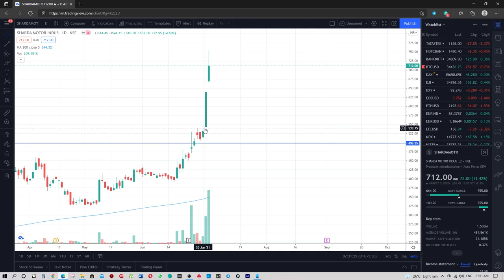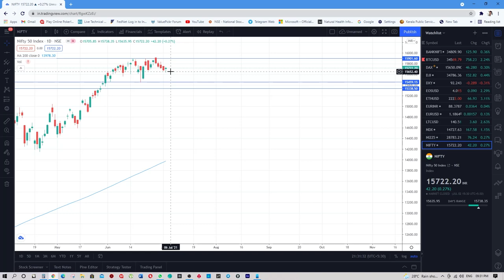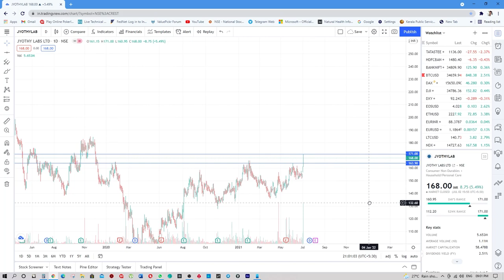Stocks to Watch - Thyrocare Pharmeasy Deal -Stock Market Next Week - Swing Stocks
In: (0:00)
RBI Financial Stability Report: (0:48)
Auto Sales June: (3:05)
Thyrocare Pharmeasy Deal: (4:20)
Stocks to Watch (11:05)